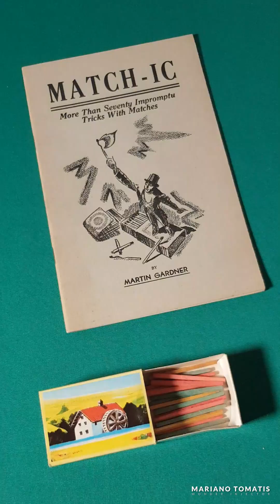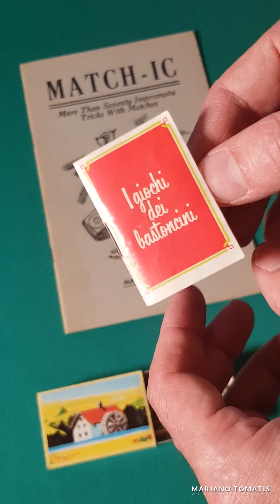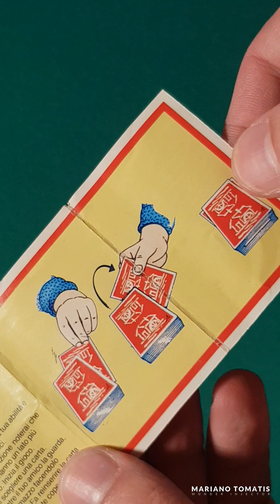Le magiche sorpresine del Mulino - Mesmer in pillole 359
Chi non ha vissuto gli Anni Ottanta non ha conosciuto le sorpresine del Mulino Bianco: riattivarne la magia è un modo per farle conoscere (e lenire la nostalgia).
Puntata di giovedì 2 maggio 2024.